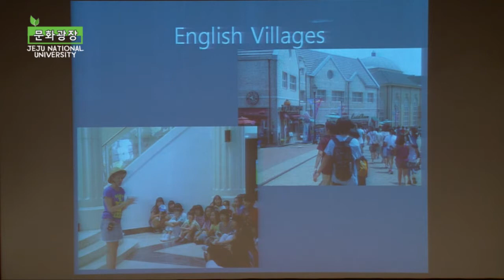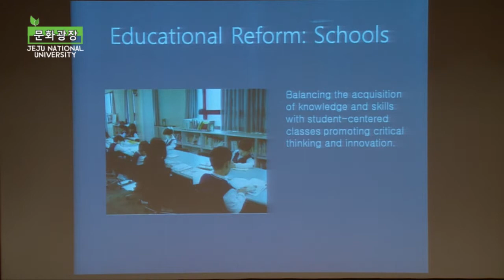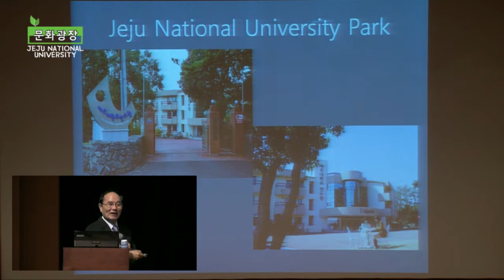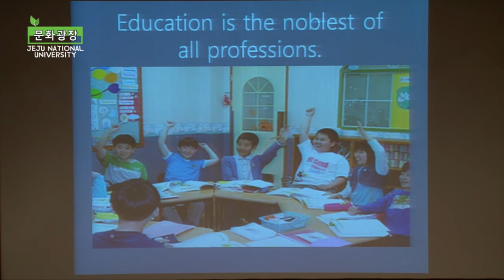[문화광장]우리나라 교육의 선진화 방안_안병만No4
■ 일시 : 2012년 3월 21일 수요일 14시
■ 장소 : 제주대학교 아라뮤즈홀
■ 주제 : 우리나라 교육의 선진화 방안 / No4
■ 강연 : 안병만 (제2대 교육과학기술부장관)
■ 주최 : 제주대학교 기초교육원